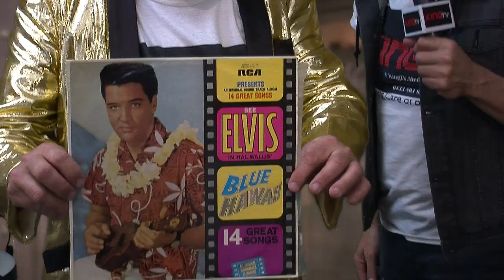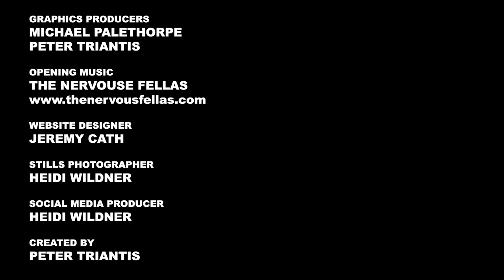KING TV Episode 3 - DEAN Z